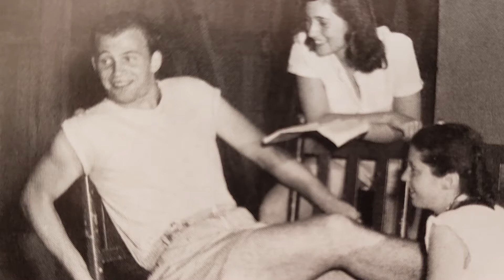Remembering Gavin MacLeod 1931-2021